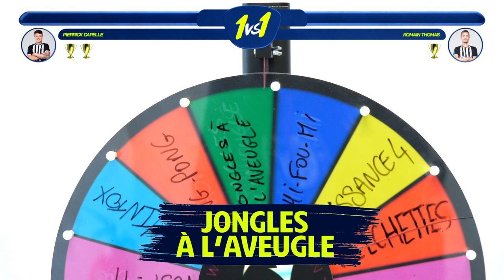(Intégralité) Capelle vs Thomas (Angers SCO) : Un duel intense, épique... et bruyant !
On vous offre l'intégralité du 1 vs 1 à Angers !